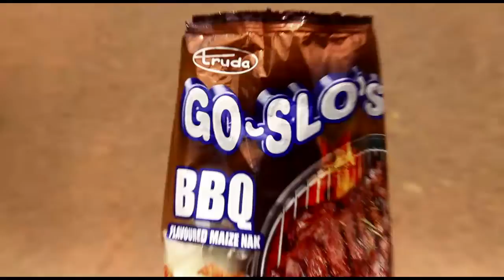Commecial ad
Go slo